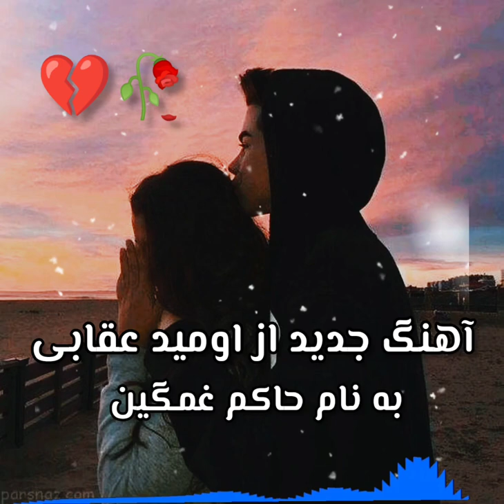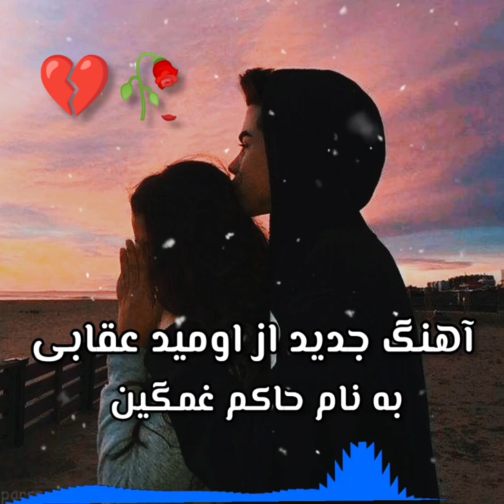آهنگ غمگین 💔از امید عقابی 🥰به نام حاکم 💯💔🥀